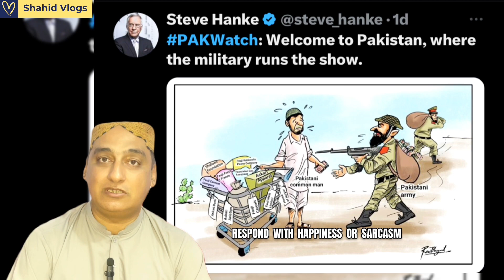Failed Attempt to Minus Imran Khan, Laptops Distributed to the Hungry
In this vlog, we explore:

🔹 The failed attempts to sideline Imran Khan and the political chaos unfolding in Pakistan. We dive into the political strategies that have been used to try and diminish his influence within the country.

🔹 A discussion on the controversial distribution of laptops to the underprivileged, where critics argue that it is a mere political gimmick to gain support, while many continue to struggle with poverty and hunger.

🔹 An in-depth look at the current political dynamics in Pakistan and the battle for power as Imran Khan remains a central figure in the political discourse.

What are your thoughts on the attempts to marginalize Imran Khan and the laptop distribution initiative?